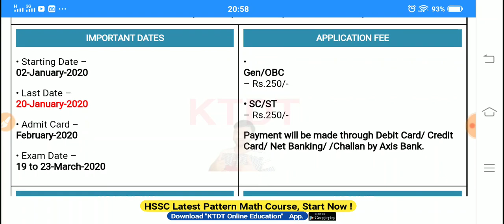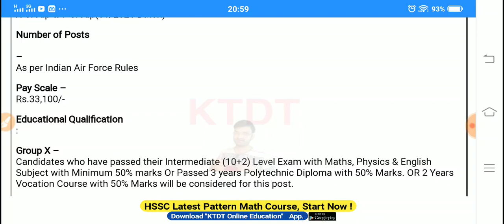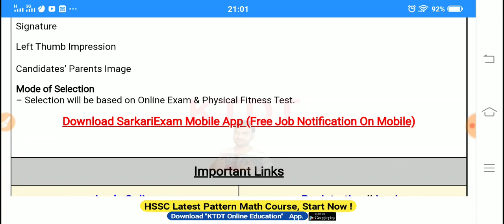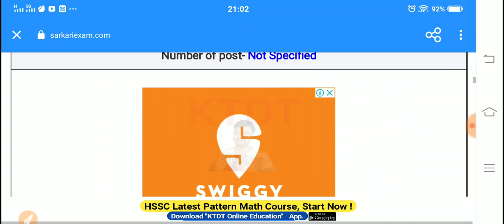12th Base Govt Job || Indian Airforce X & Y Online Form || वेतन-33100 -KTDT